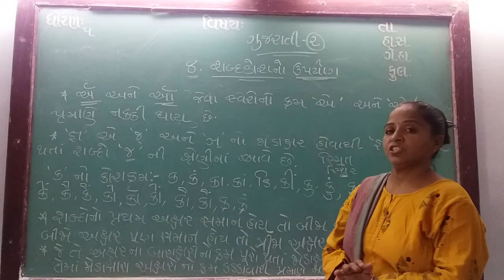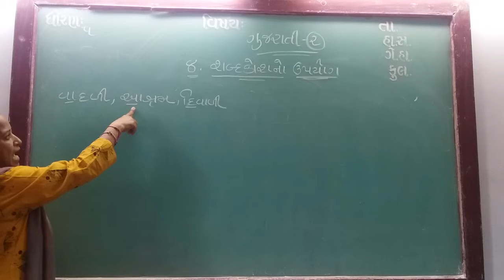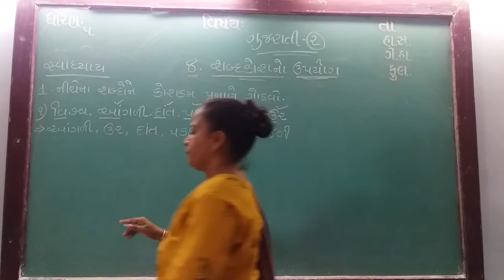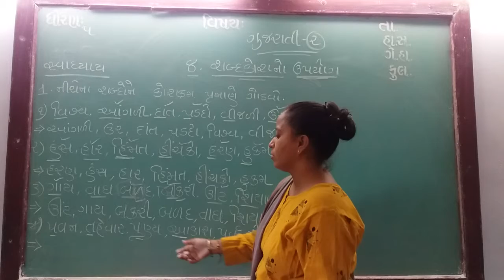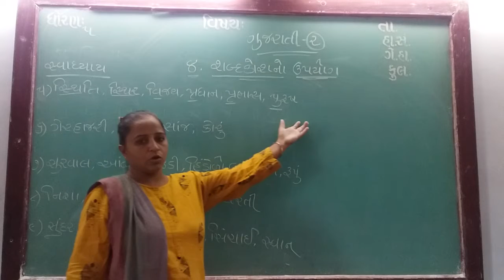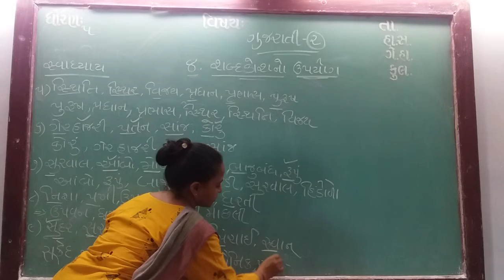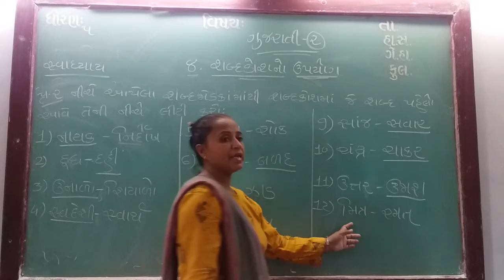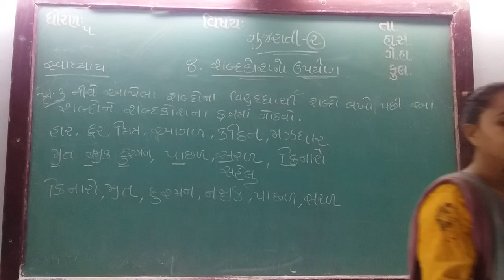GUJ MED STD 5 SUB GUJ 2 CH 8 P 3